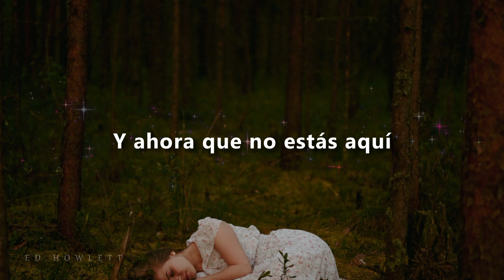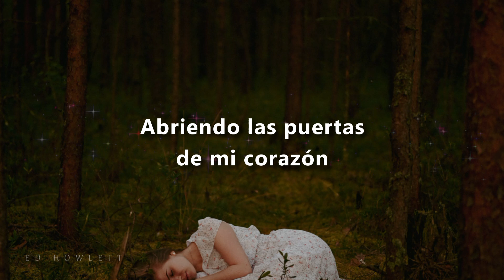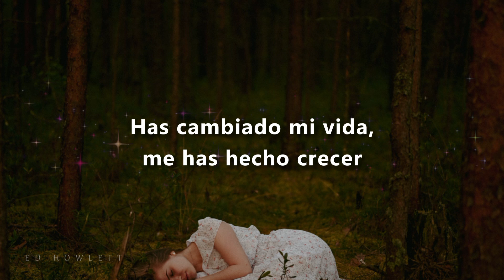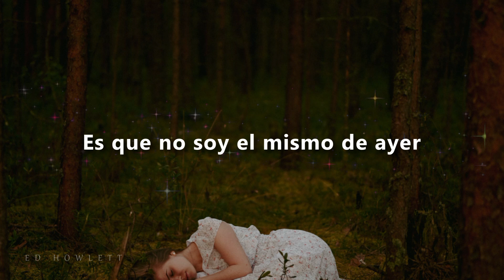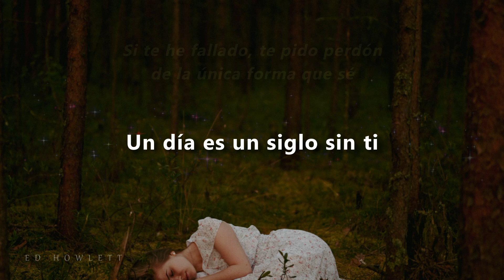Chayanne - Un Siglo Sin Ti - Letra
° Chayanne - Un Siglo Sin Ti
° Álbum: Sincero
° Año: 2003
Video oficial de la canción